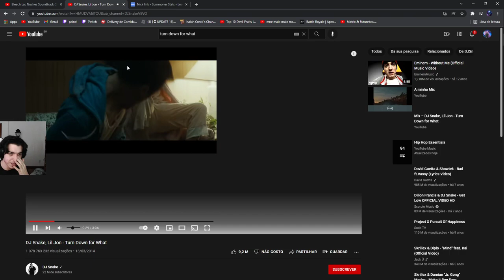DEPRESSÃO SEVERA!!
Streamer: nicklink
Canal do Youtube: @NickLink